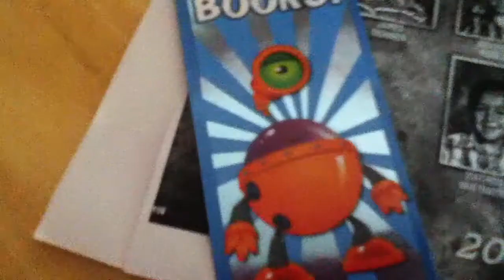Crispy Tuna sings "The Fruit Song"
Another original by Schniefen's intrepid videographer.